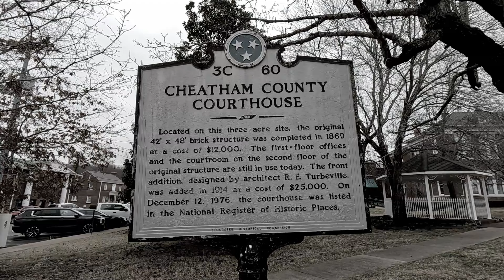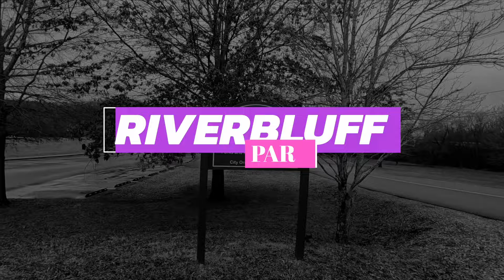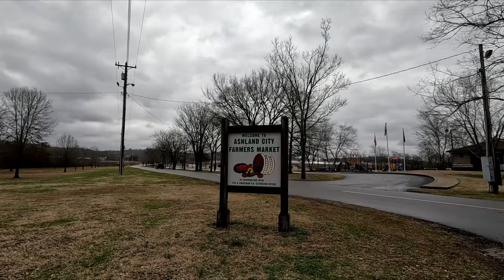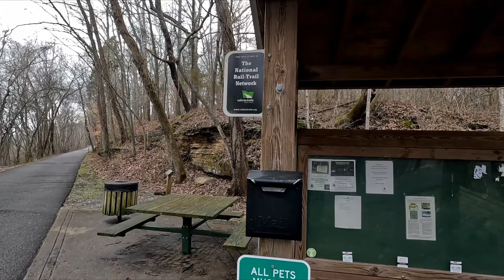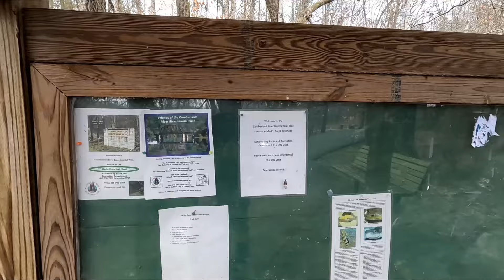E-Biking Ashland City, Tennessee ★ lectric e-bike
We got the chance to do some e-biking through Ashland City, Tennessee! Ashland City is located 30 miles west of Nashville on the Cumberland River. Ashland City is known for its amazing outdoor spaces,  We rode our  @LectriceBikes   e-bikes along the Cumberland River Bicentennial Trail.

❤️ WAYS TO SUPPORT RV AMERICA
1 - Hit the Thumbs up 👍
4 - Write us a message in the COMMENTS. ✏️ We read and reply to all of them!
8 - Pick Up Some Merch 👕 T-shirts, Hoodies and so much more!

🏘️ Boondockers Welcome and 🚜 HARVEST HOST 🚜
Get the $50 a year rate on Boondockers Welcome

Complete the quick and easy Thousand Trails Information Sheet and we will have Codie from Thousand Trails reach out to you about the BEST RATE & DISCOUNT for the plan that fits your needs! He will never pressure you into a sale.  Codie can answer any of your questions, as he did ours!

credits:
Video Credit: Pexel

00:00 Introduction
02:15 Downtown Ashland City
03:40 Riverbluff Park
05:48 Riverview Restaurant
08:14 Cumberland River Bicentennial Trail
11:40 More Thoughts